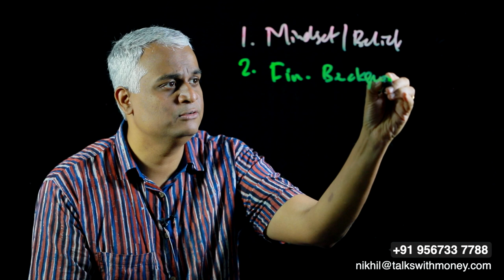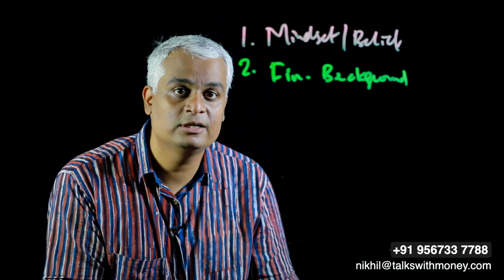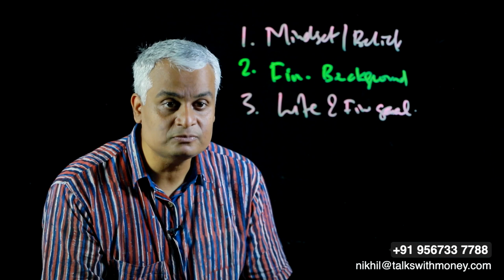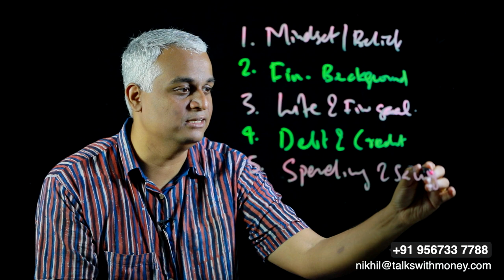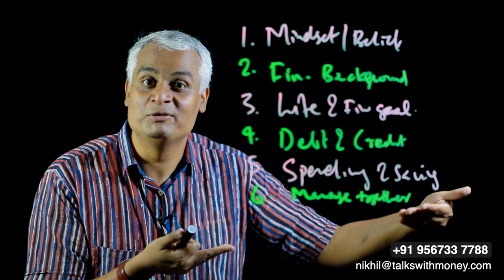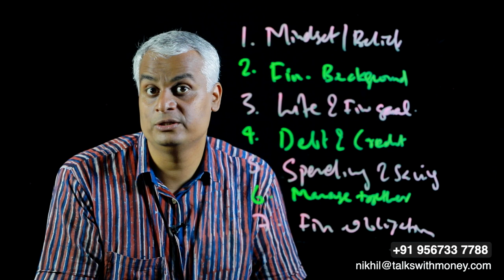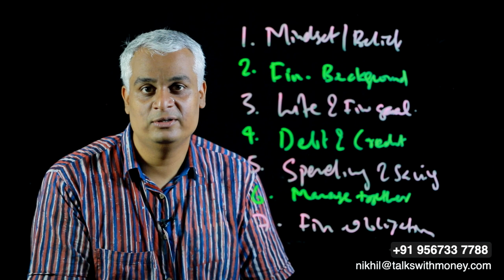വിവാഹത്തിന് മുമ്പ് സംസാരിക്കേണ്ട 7 കാര്യങ്ങൾ | Life and Financial goals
In this video, Mr.Nikhil is talking about finance discussions among couples. The 7 must have  conversations about finance, between couples for a successful life is explained in the video.

00:08 Introduction
02:00 Money Mindset
02:50 Financial Background
03:31 Life and Financial goals
04:38 Debt and credit history
05:36 Spending and Savings habit
07:50 Money management
10:30 Financial Obligations
11:58 Conclusion